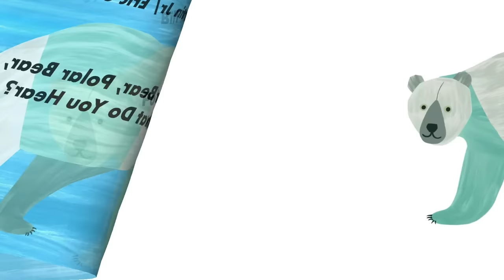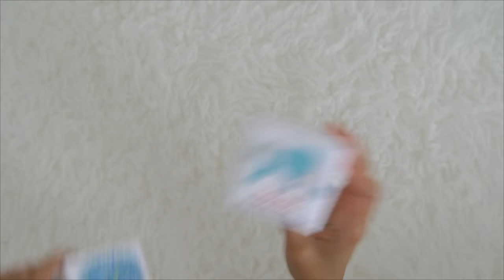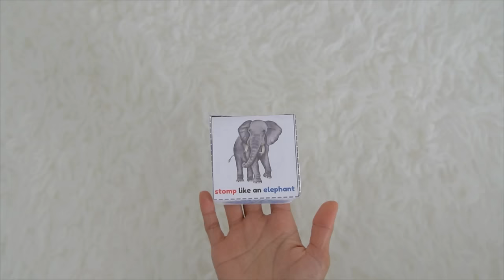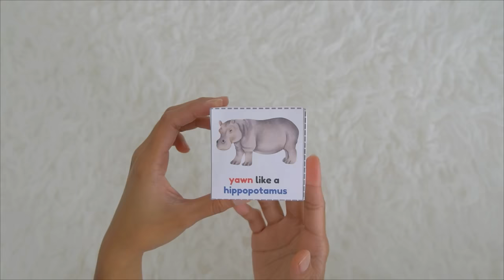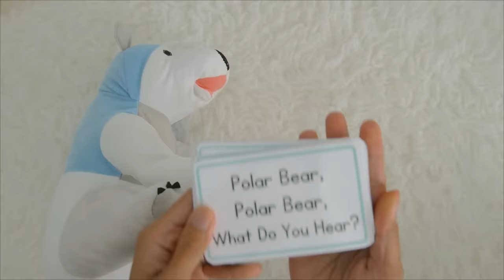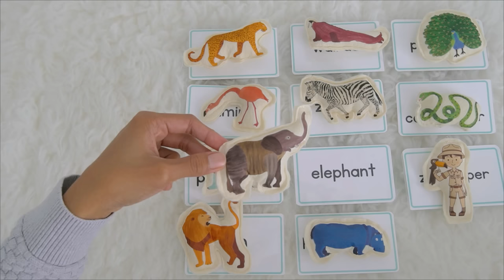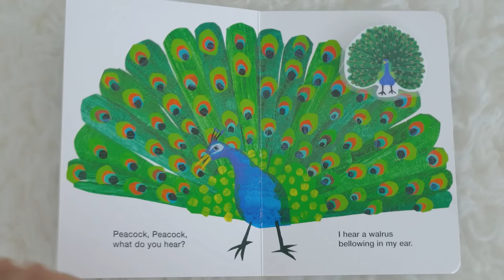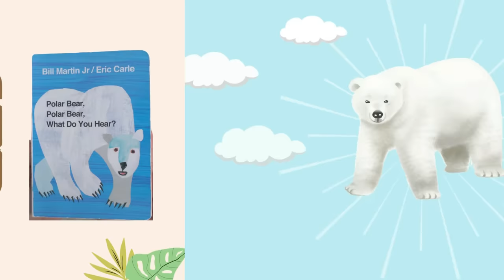Polar Bear Polar Bear What Do You Hear Eric Carle Books Read Aloud | Animated Stories Toddler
In today's circle time, Miss Kaye reads aloud the story of Polar Bear, Polar Bear, What Do You Hear? by Bill Martin Jr. and Eric Carle. We see the animated version of the story then we will do a lot of interactive activities to learn about reading, animal names and sounds, and many more.